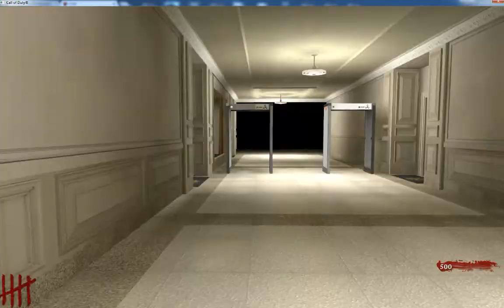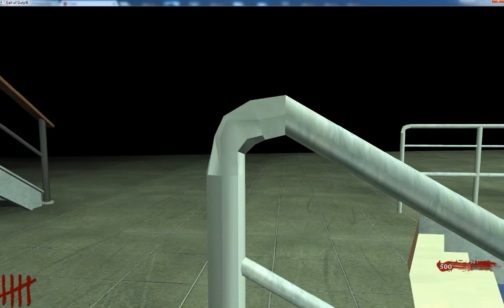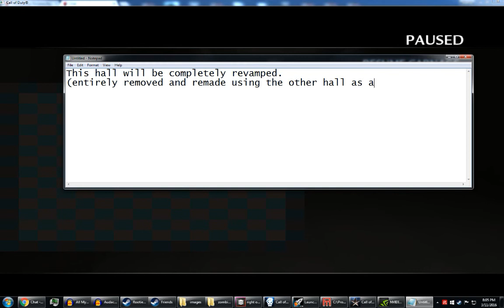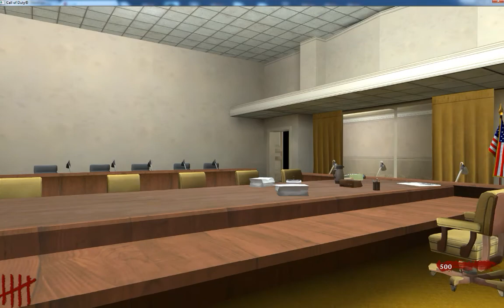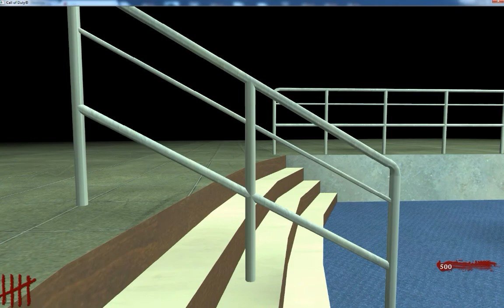zombie_pentagon progress 1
still lots and lots to hash out. I would like to finish the war room to get that out of the way before i go and fix the offices yet again. I'll need to fix the detail maps myself to add them in and figure out specs and normals and all that. If you're willing to help add me on steam (Utamia).